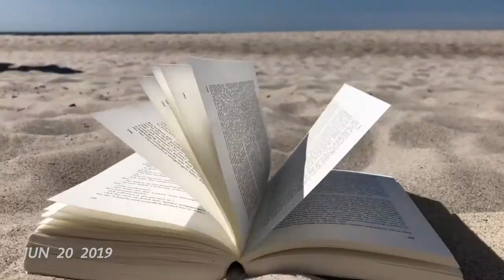Juni 2019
Eine Sekunde am Tag.